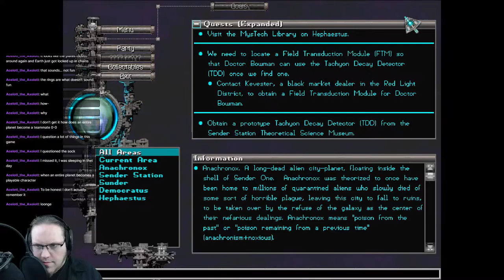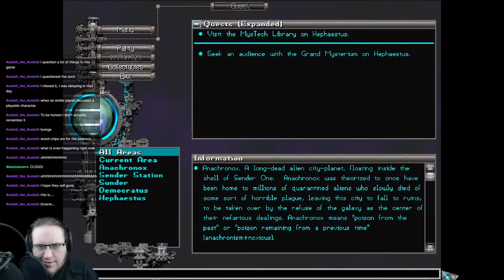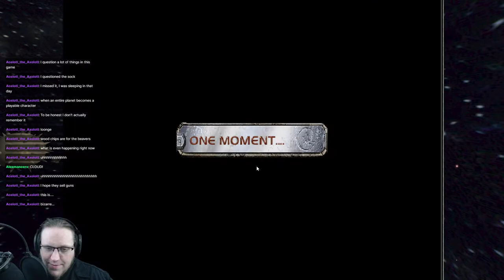Anachronox (2001) - Part 4/9 [2021-03-06]